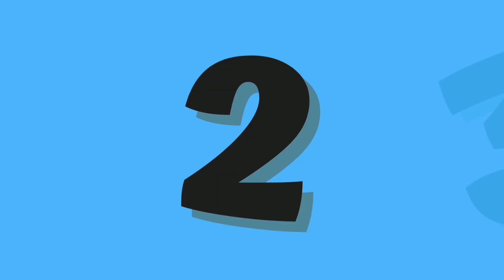Alphabet learning songs for toddlers | number and counting songs |alphabet phonics song for toddlers